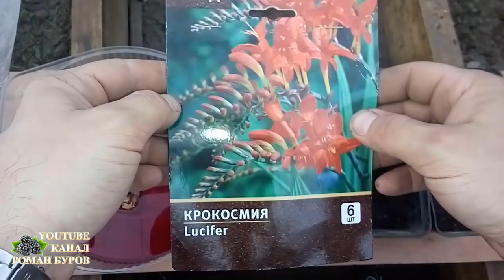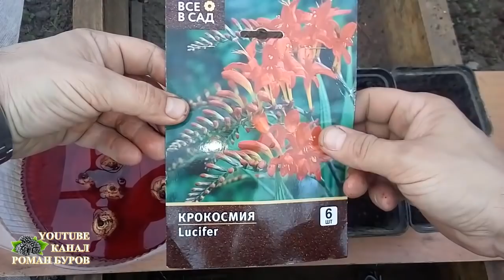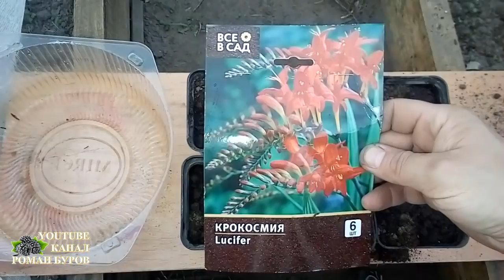МОНТБРЕЦИЯ, КРОКОСМИЯ, ТРИТОНИЯ.🌱🌼🌷 САЖАЮ НА РАССАДУ. Как выращивать монтбрецию.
Привет друзья! В этом видео я показал посадку монтбреции на рассаду в горшки.